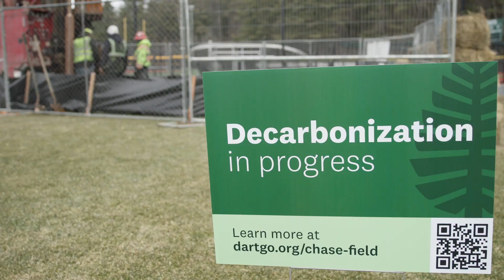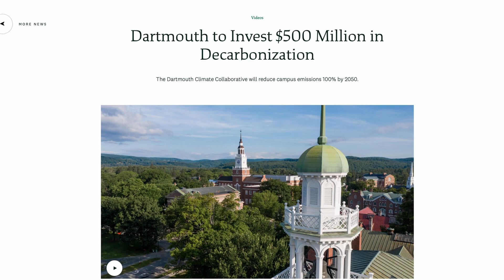Announcing the new Master of Energy Transition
Learn about Dartmouth's Master of Energy Transition degree in this short, 4-minute video!

🗓️ 2026 Application Deadlines:
Applications for Fall 2025 have closed. We will begin accepting applications for the Fall 2026 term on September 1, 2025.
• Priority application deadline: January 15, 2026
• Final application deadline: March 15, 2026